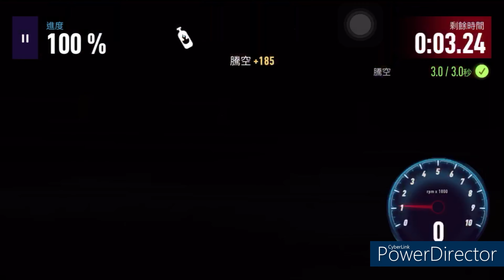Ferrari 812 superfast | Proving Grounds | Need For Speed: No Limits | Day 2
0:00 start
00:23 Event 1
01:41 Event 2
02:48 Event 3
04:00 Event 4
05:15 Event 5
06:39 Upgrade
06:47 Event 6